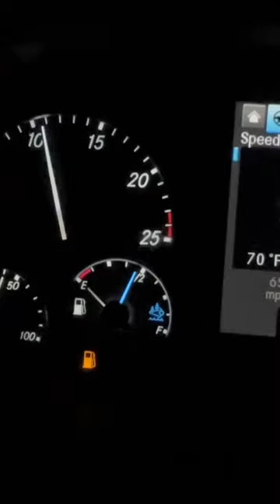5 things I wish I knew before I became a truck driver! 😳😳